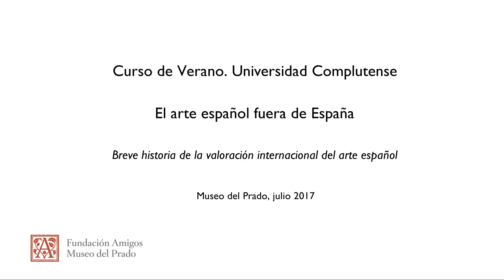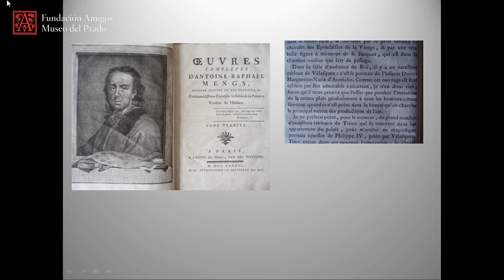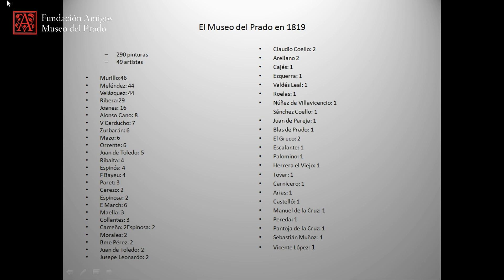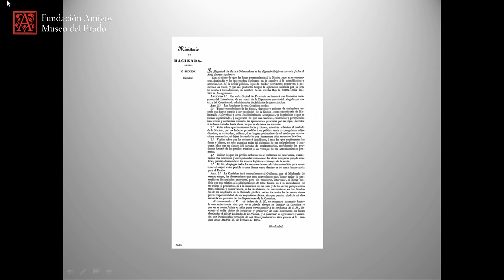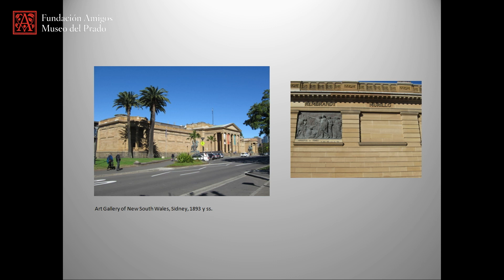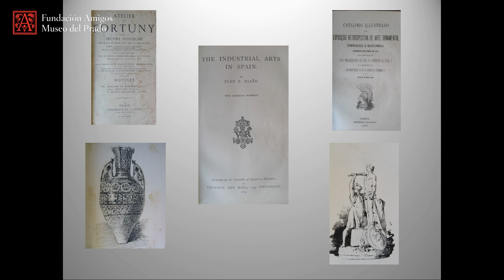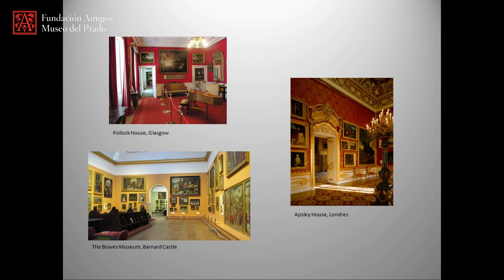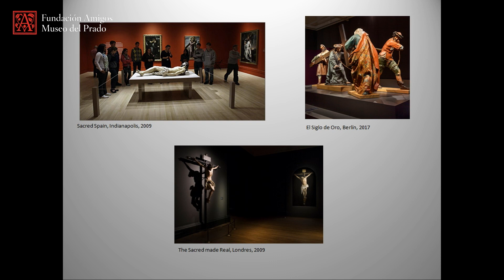Breve historia de la valoración internacional del arte español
Curso de Verano 2017 "El arte español fuera de España"

Conferencia impartida por Javier Portús, Jefe de Conservación de Pintura Española hasta 1700, del Museo Nacional del Prado, el 4 de julio de 2017.